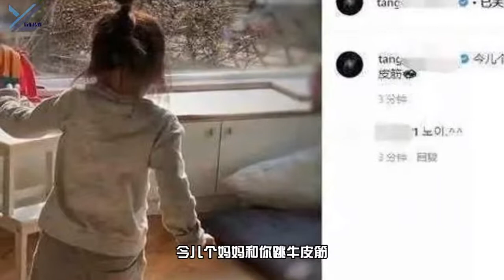汤唯晒女儿近照，侧脸看不出混血感！网友感叹：汤唯都有女儿了？